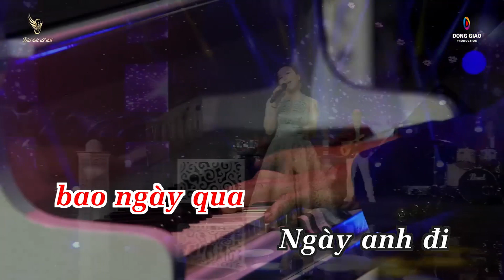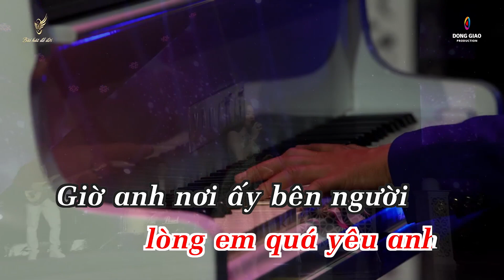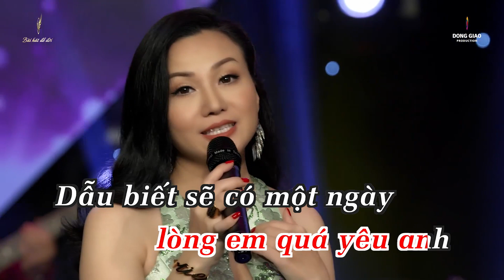Karaoke TẬN CÙNG NỖI ĐAU - HOÀNG CHÂU Full Beat